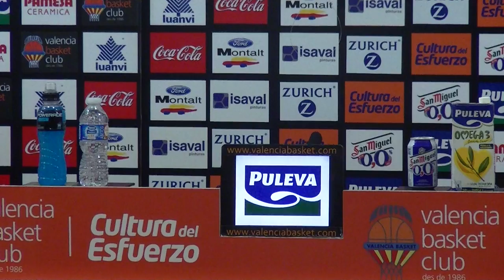RP Perasovic post Presentación 14-15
Comparece el entrenador taronja tras el partido de hoy de presentación 14-15 ante el CAI Zaragoza